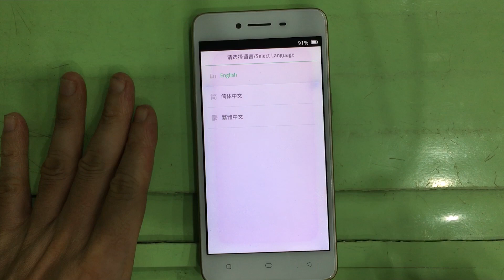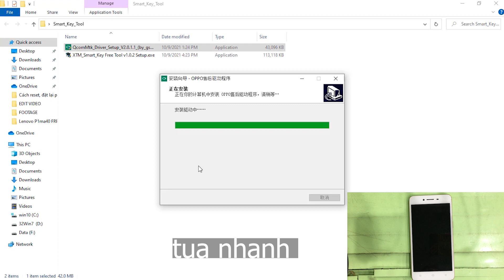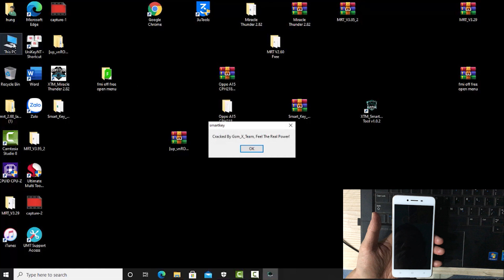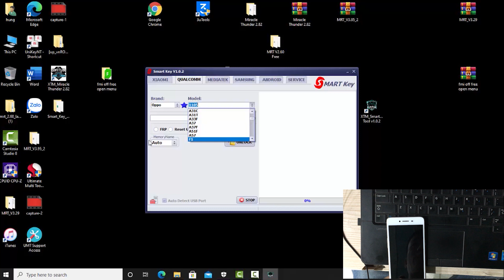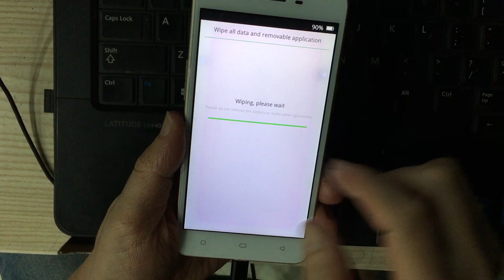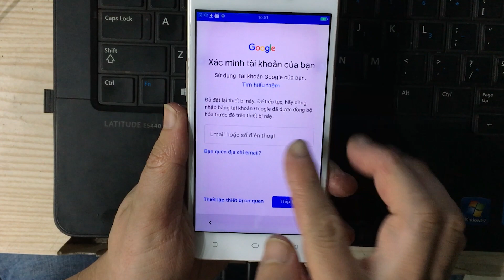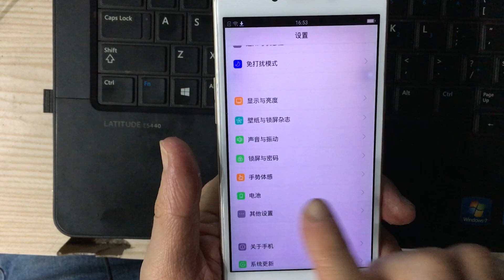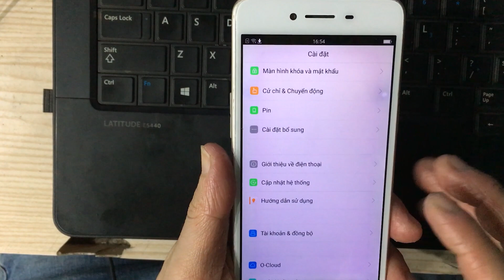Cách xóa mật khẩu mở khóa Oppo Neo 9 A37f khi bị quên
Cách xóa mật khẩu mở khóa màn hình điện thoại Oppo Neo 9 A37f khi bị quên mật khẩu.
Trong video mình cũng chia sẻ cách xóa xác minh tài khoản Google bằng lệnh khá đơn giản.